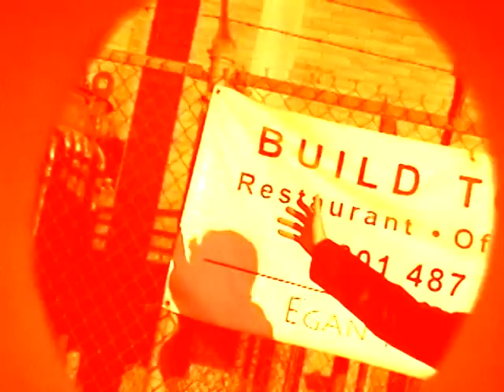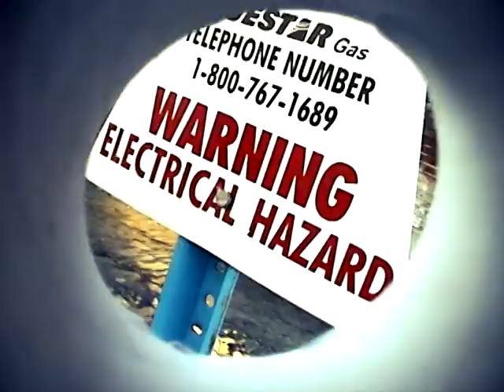revideolized - Wild Eyes - 480p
A promotional music video for "Wild Eyes" from the 'Look-In' album.